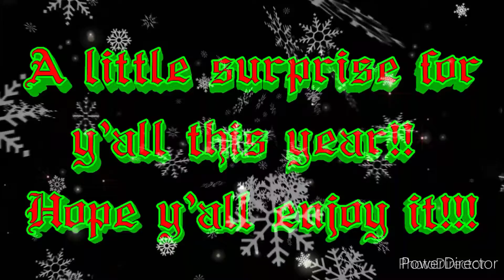MERRY CHRISTMAS Y'ALL!!!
A little showcase of some player rigs for the holidays. Hope everyone has a safe, blessed and MERRY CHRISTMAS!!!